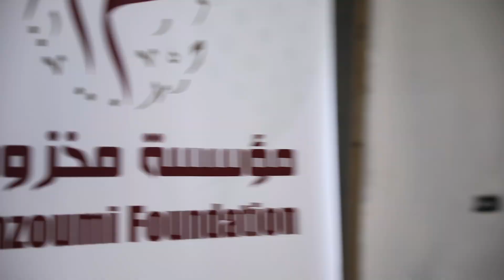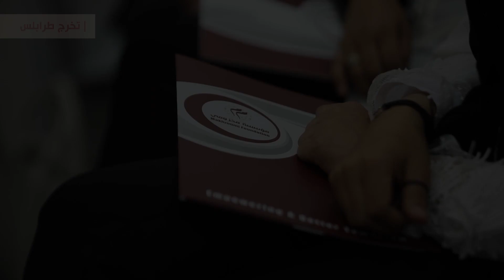Makhzoumi Foundation work, in collaboration with GIZ, to empower youth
Education is essential to build up the future!
Here’s a glimpse on Makhzoumi Foundation work, in collaboration with GIZ, to empower youth for a better tomorrow!